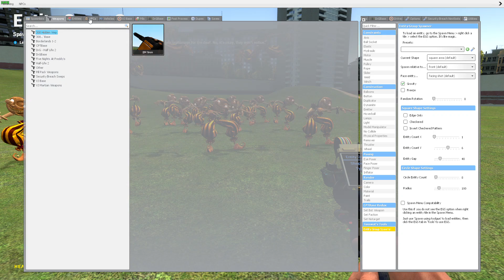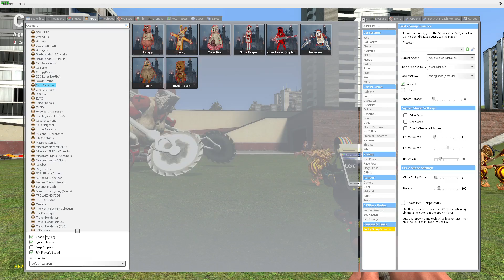Can a NURSEBOSS Really Beat SECURITY BREACH GLAMROCK ANIMATRONICS? | Garry's Mod Sandbox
Map, model and other addons, please visit Garrysmod woskshop on Steam